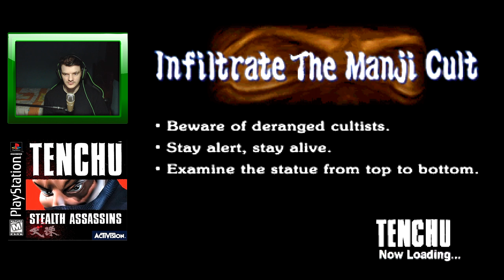[PS1] - Tenchu: Stealth Assassins - [Missão 6 - Infiltrate The Manji Cult] - Grand Master - 1440p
Tenchu: Stealth Assassins recebeu críticas "geralmente favoráveis", de acordo com o agregador de críticas Metacritic. Foi classificado como o 54º melhor jogo de todos os tempos pela equipe da Game Informer em 2001: "Tenchu: Stealth Assassins mostrou ao mundo dos games que são necessárias mais do que roupas escuras e atirar objetos pontiagudos para torná-lo um ninja. Forçando os jogadores a aprender e utilizar técnicas furtivas, não somente para se destacar, mas unicamente para sobreviver, Tenchu é um jogo desafiador e enervante que deixa você gritando de frustração e depois se arrastando de volta por mais."
Next Generation analisou a versão para PlayStation do jogo, classificando-a em quatro estrelas de cinco, e afirmou que "A natureza complicada e envolvente das várias missões torna Tenchu uma aventura para um jogador altamente envolvente - o tipo de coisa que as noites longas são feitas".
Next Generation também analisou a versão para PlayStation do jogo nos EUA, classificando-a em quatro estrelas de cinco, e afirmou que a "Activision fez mudanças significativas na conversão, mas parece que os desenvolvedores fizeram correções de bugs improvisadas e adicionaram material de enchimento ao invés de melhorar o jogo."
Tenchu: Stealth Assassins alcançou vendas de mais de 500.000 cópias no Japão até junho de 1998, antes de seu lançamento nos Estados Unidos.

PLATAFORMAS

Playstation 1